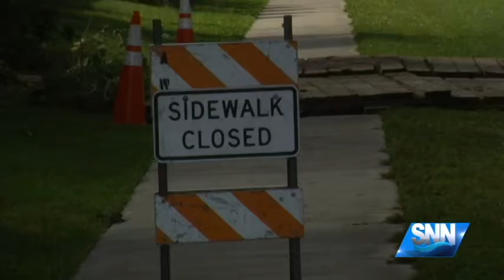SNN: Venice Woman Killed in Construction Zone Car Crash